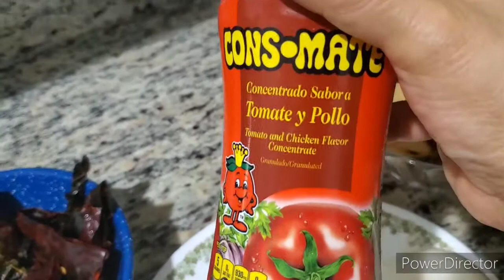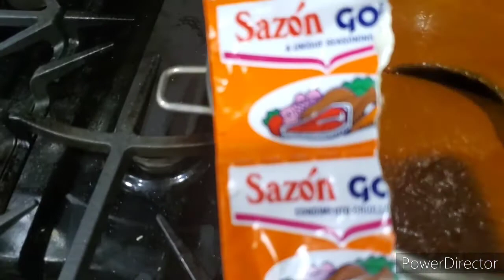COCINA MAMA LICHA